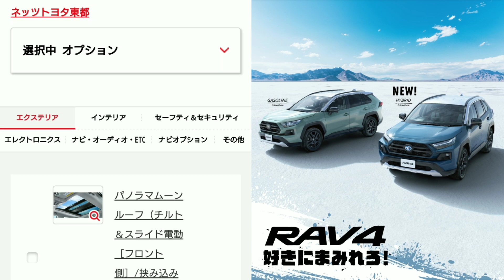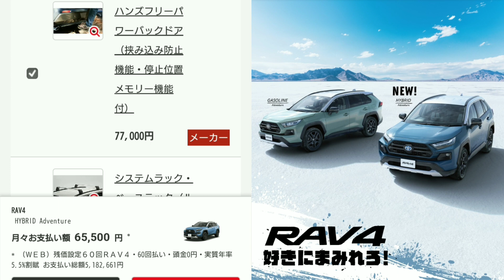新型RAV4 Adventure ハイブリッド 見積り！お勧め&新オプションを紹介！値引き額は？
トヨタ自動車は2021年12月1日、ミドルSUVの新型RAV4の一部仕様を変更して発売。「アドベンチャー」グレードにハイブリッドを追加設定。
既存の2リッターガソリンエンジンのアドベンチャーが左右後輪間でのトルク配分を可能にした「ダイナミックトルクベクタリングAWD」を採用するのに対し、ハイブリッドでは後輪を独立したモーターで駆動する「E-Four」となる。

アドベンチャーにはさらに新たな外板色「アッシュグレーメタリック×グレイッシュブルー」を設定している。

この他、RAV4のハイブリッド車とRAV4 PHE全車でヘッドランプの意匠を変更したほか、RAV4全車で新デザインのアルミホイールを採用している。

価格はRAV4が277万4000円～410万6000円で、RAV4 PHVが469万円～539万円